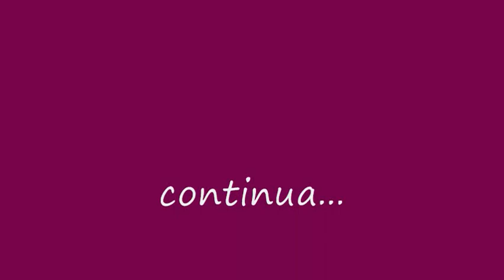O Evangelho Segundo Lucas,cap11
leitura somente... Deixe Deus te usar... A Paz do Senhor